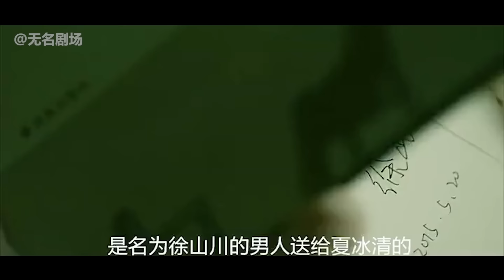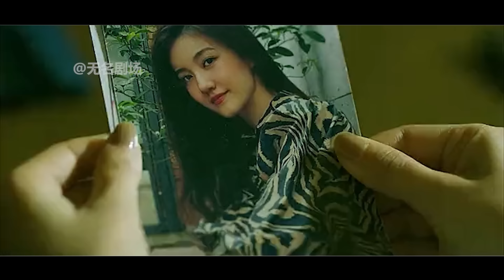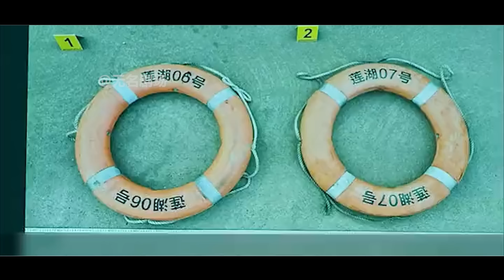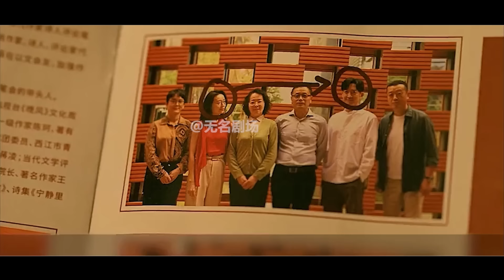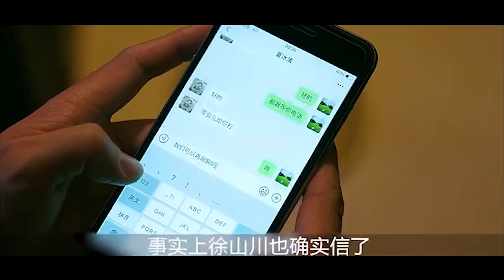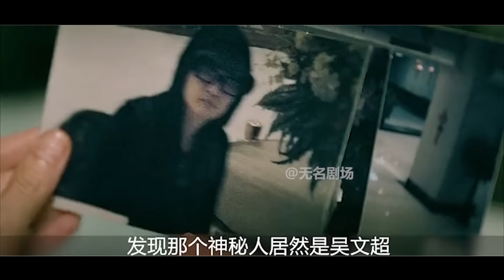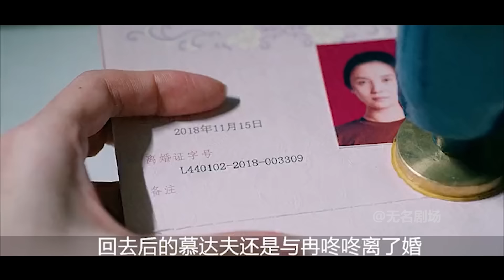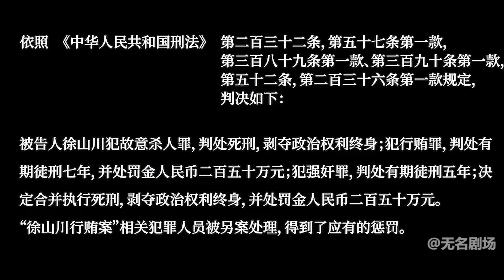一口氣看完《迴響》！全明星陣容，女警連開三槍擊斃歹徒，遭全網質疑！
女警察冉咚咚在侦破凶案过程中，无意间发现丈夫私自开房的线索，于是，她既要侦破案件又要侦破感情的谜团，两条线上的心理较量同时展开。在侦破案件过程中，冉咚咚克服了扑朔迷离的案情、丈夫是否背叛自己的心理干扰以及工作压力造成的轻度抑郁等三重困难，最终把罪犯绳之以法  。